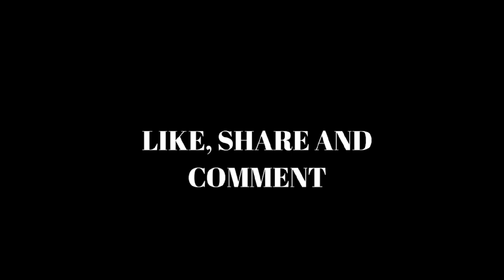PUBG FUNNY MOMENTS | NOT PUBG TIK TOK | ME NOOB GETTING TROLLED :(